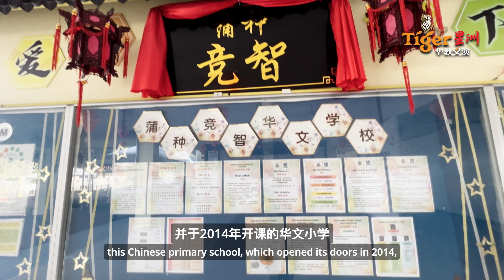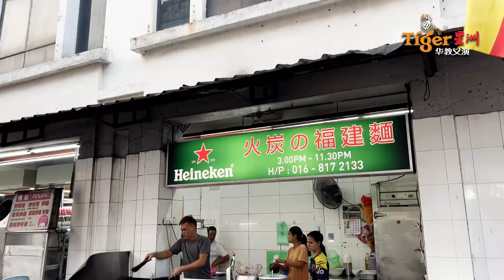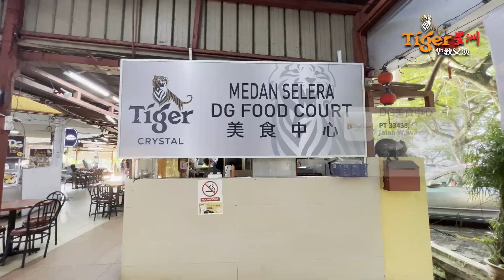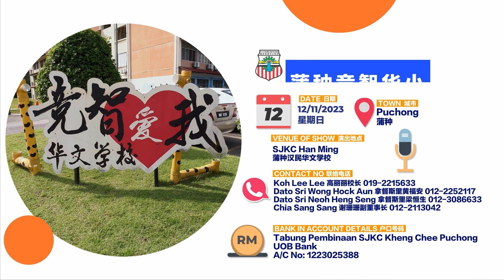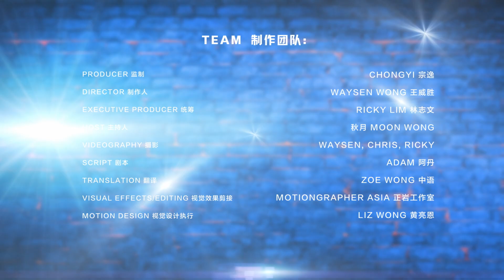Tiger星洲华教义演：蒲种竞智华文小学及美食探索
Tiger星洲华教义演2023 第八站将为蒲种竞智华文小学筹募500万令吉用作综合大楼建设基金。当然，还会带观众一览附近一带的环境与美食。

【为华教献爱心从你我开始】以实际行动支持Tiger星洲华教义演，让老师们可以在舒适的环境下教育下一代，而学生可以安全无忧地学习。更多详情，可浏览